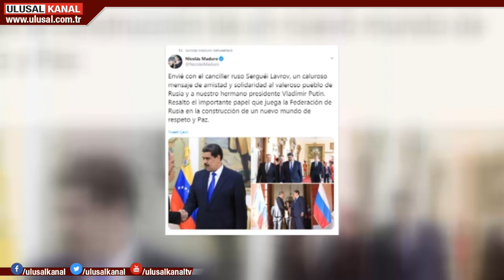Venezuela Devlet Başkanı Maduro, Lavrov ile görüştü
Venezuela Dışişleri Bakanı Nikolas Maduro ve Rusya Dışişleri Bakanı Sergey Lavrov Miraflores'te biraraya geldi. Rusya Dışişleri Bakanı Sergey Lavrov "Meşru yönetimin devrilmesine yönelik çabalar kabul edilemez" dedi.